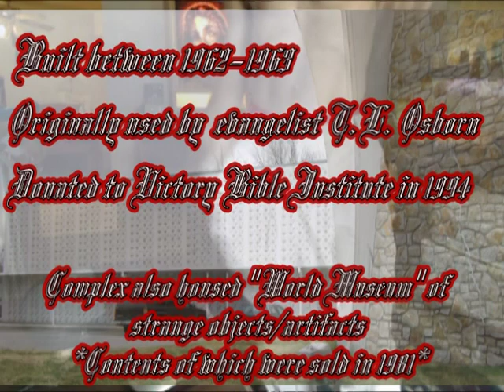Vukodlak Productions- H.A.S. T-212 (Part 2)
A video log of the first of two organs that VBI has given me, courtesy of Pastor Billy Joe Daugherty and T.L. Osborn. This trip home was so exciting and refreshing that it took away most of the bad feelings I had about the previous day's events with the unsavory owner of the infamous carwash I was at on 129th and 31st. Specials thanks to my Dad and Marty from the Victory Christian Center (for doing this transport on such short notice) as well as Mr. Daugherty and Osborn. I went out on a limb for the credits of this video and have included a eulogy for the VBI *formerly World Museum/Art Center* building, which is to be demolished in less than a month. Lots of music in this lengthy production. More special thanks to Fabio Frizzi (Congratulations on your M42 composition Mr. Frizzi!), H.G. Lewis ("Yes Noah, I'm still alive"), Fred Myrow and Malcom Seagrave (Nothing even comes close to touching your theme for Phantasm), and finally Life's Decay (Knew you couldn't turn me down after that last one...someday you'll send me that "free" t-shirt :p). Enjoy ;) This YouTube version was rendered in DVD NTSC quality (720x480 @ 29.97fps).